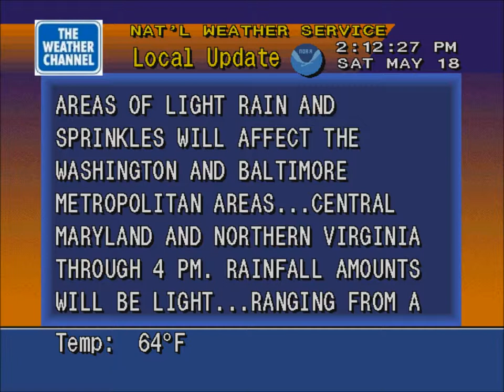My 18th birthday Weatherstar 4000 emulator forecast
It seems to rain more often than not on my birthday. It rained on the day I was born (and there were severe thunderstorms and tornadoes too), and some of my other birthdays. This is a Weatherstar 4000 clip for my 18th birthday.